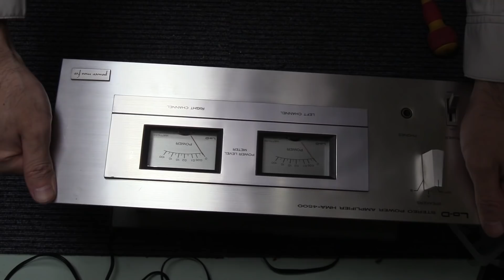アンプ修理 Lo-D HMA-4500 パワーアンプ MOS-FET使用 HS8401A HS8402A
※訂正があります※
元の状態がわからなく資料も無かったので特に一度聴ければ良いか程度の
部品取りでしたので適当にトランス1次側120Ｖと思い込んで
いましたが120Ｖではなく温度ヒューズ無しの100Ｖとの事と教えて頂きました。
ここで訂正とお詫びを致します。

今回は長くなったのでカット＆スキップ動画になります。

HMA-4500をチェックしたら電源が入らなかったので調べると

トランスの1次側の断線・・・・

ちょっとショックでしたが1次側にもう一つの巻き線があるようなので

120Ｖかな？って仮定して接続。

ダイオードの交換と2SC1775を1個交換でOKになりました。

一応音が出て皆さんに紹介できるようになりました。

パーツ取りで購入しているので深追いはするつもりはありませんので

お金を掛けずに遊んで行こうと思います。

MOSFETの良さが出た良いパワーアンプだと思います。

中高音の綺麗な切れ込みがなんとも言えませんね～

楽曲
一曲目

（タイトル）Honky_Tonkin

（アーティスト）Doug Maxwell  Media Right Productions

ランドクルーザー80　フロントデフ修理動画　全①～⑥